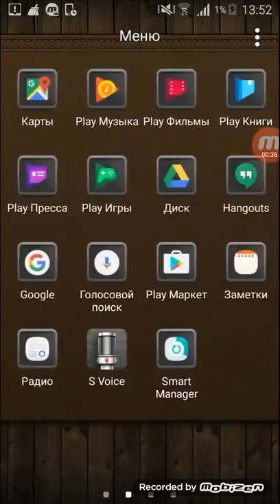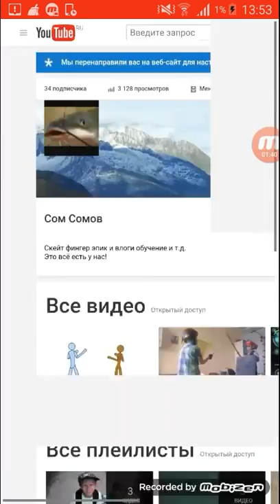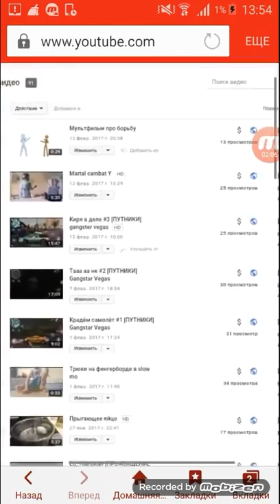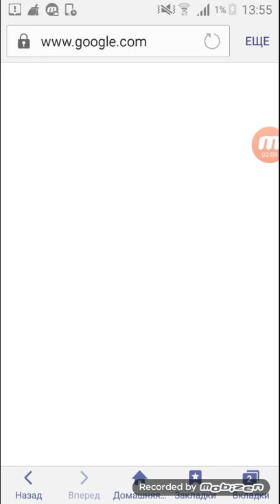КАК ЗАРАБОТАТЬ НА YouTube С ТЕЛЕФОНА : СКОЛЬКО ПЛАТИТ YouTube ЗА 1000 ПРОСМОТРОВ